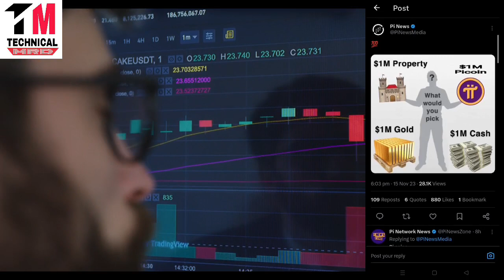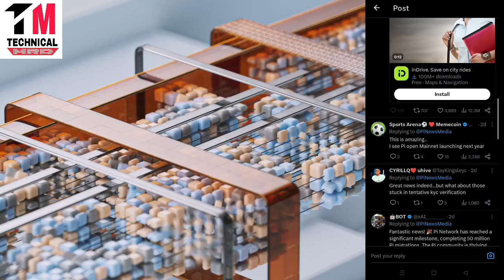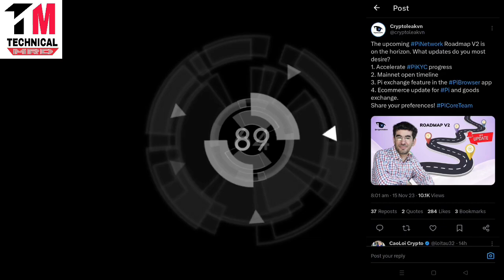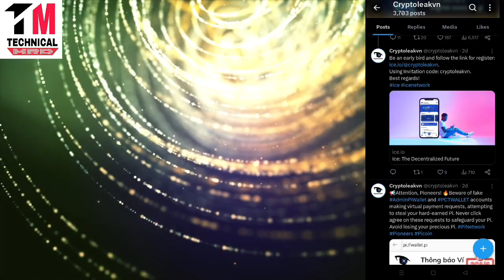How to Update KYC in Pi Network | Pi Network Launch Price | Pi Network Launch Date | Pi New Update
Pi Network Mainnet | Pi Launch Date in India | Pi Network New Update Today Hindi

Pi Network New Update | Pi Network Withdrawal New Update | Pi Coin Price Prediction | Pi CEO Update

Topics Cover:-
pi network
pi coin
pi currency
minepi
pi mining
pinetwork
mine pi
pi network
1 pi coin value
picoreteam
1000 pi network to usd